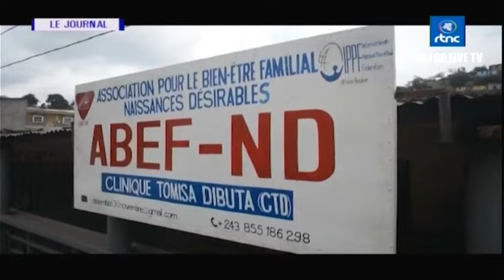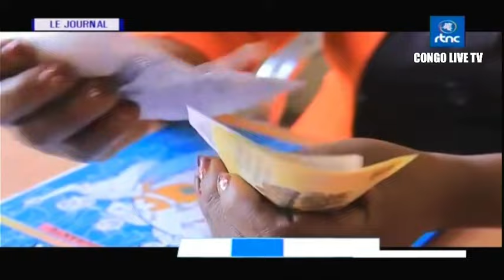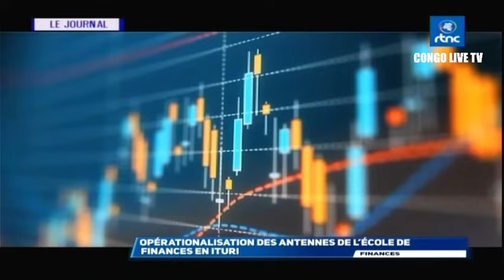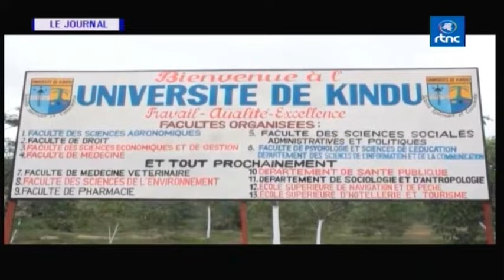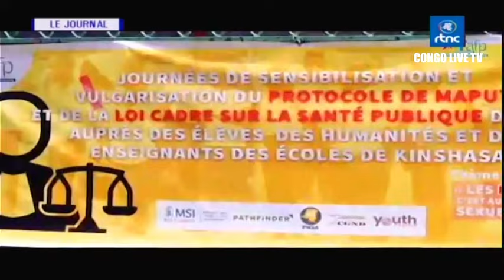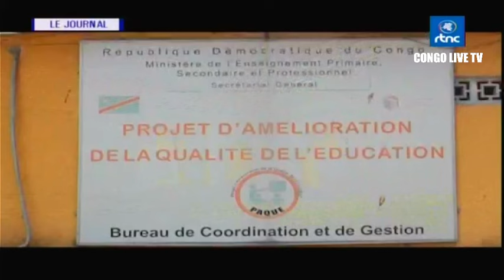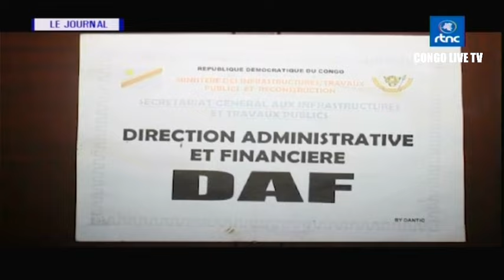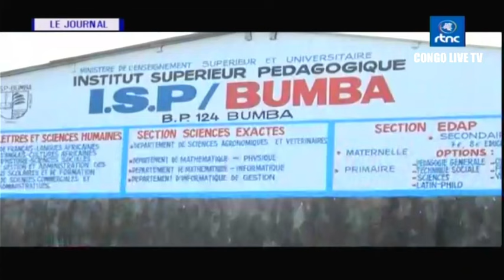🔴RDC : SUIVEZ LE GRAND JOURNAL DE CE MERCREDI LE 18.10.2023 RTNC EDITION 19H00